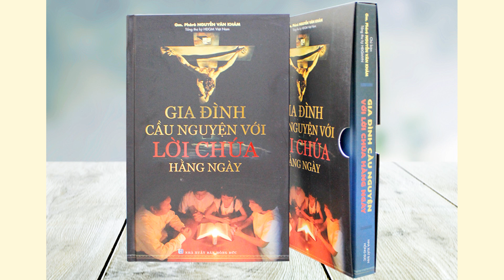Audio | Suy niệm Thứ Bảy tuần XXIV TN B 2021 | "Gia Đình Cầu Nguyện với Lời Chúa hằng ngày"